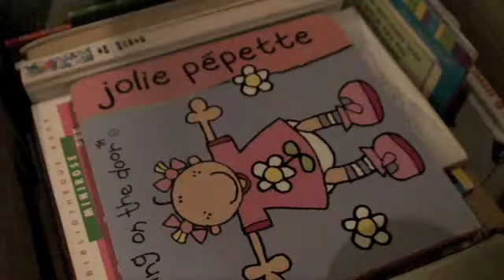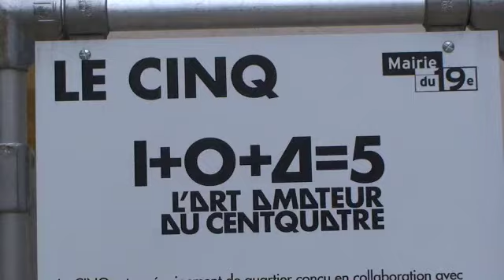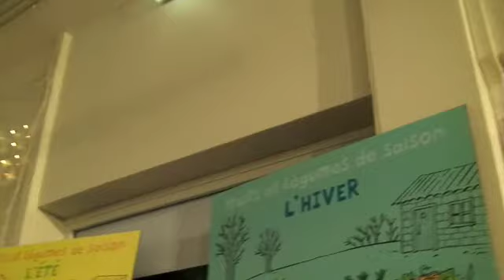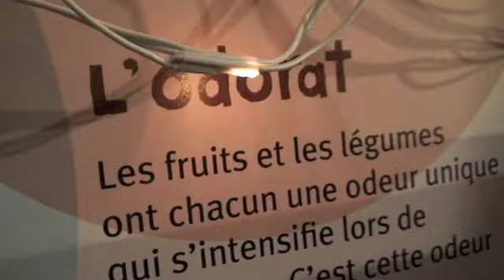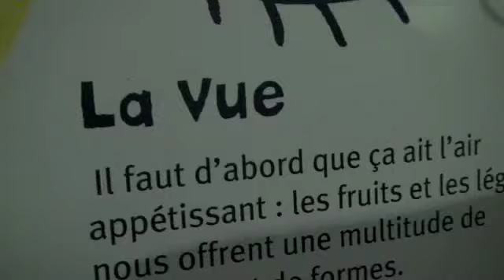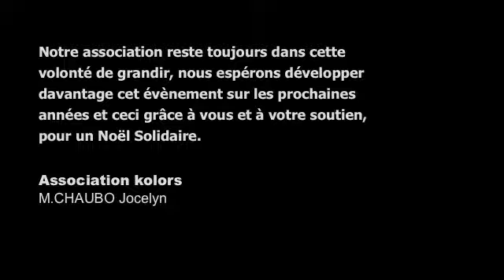kolors capoeira paris 19 11 18 arbre de noel 2010 au cinq du 104